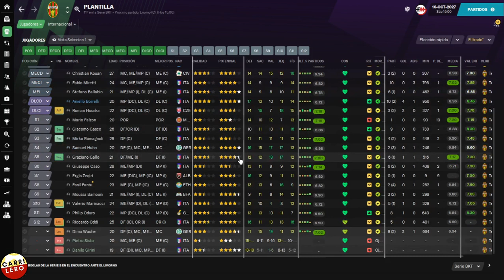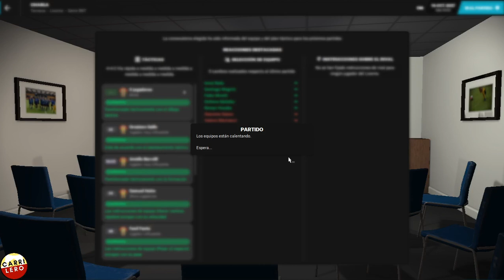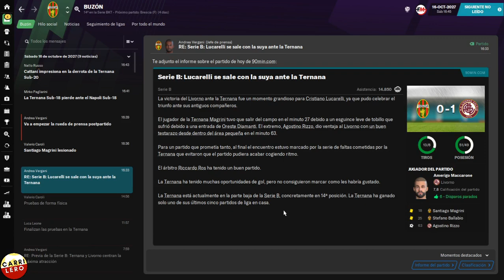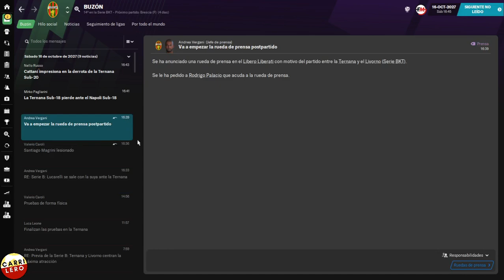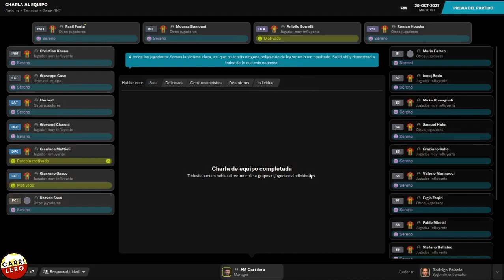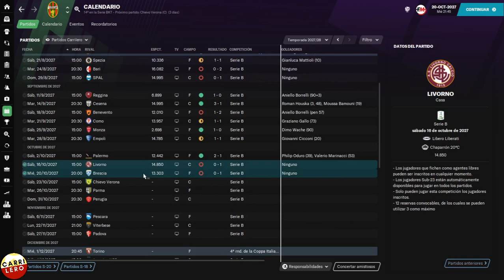Mitaddetableando | FM21 Ternana | Ep. 32 | Football Manager 2021 Español